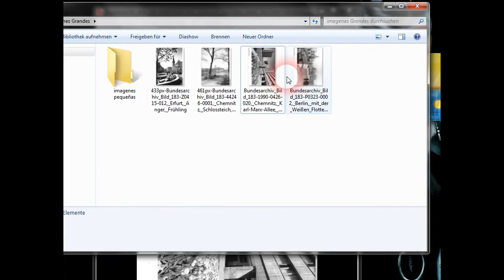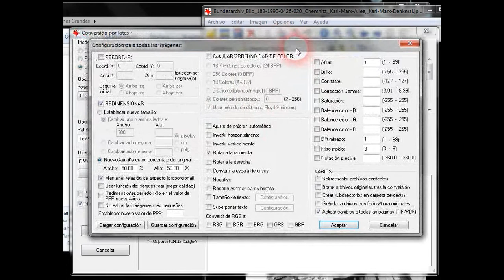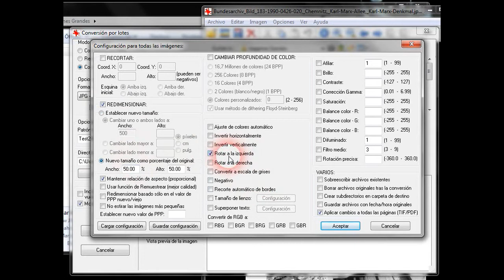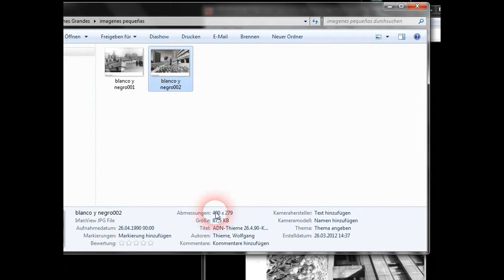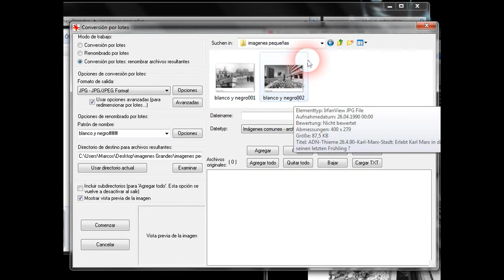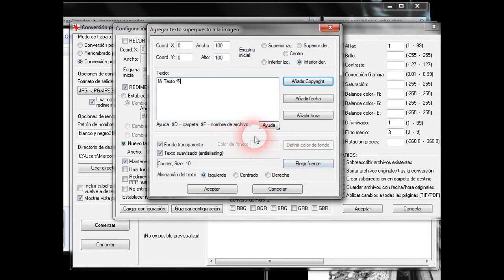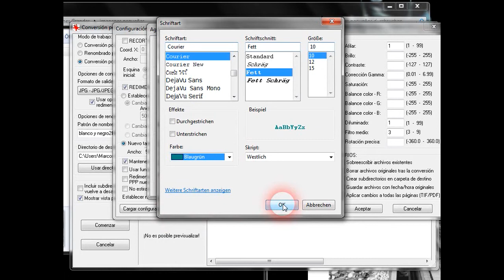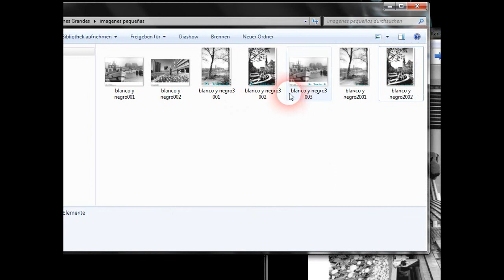[Irfanview] Cambiar tamaño, nombre y Marcar por lotes /grupos Imagenes y/o Fotografias.[Español]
Cambiar tamaño, nombre y Marcar por lotes /grupos, Imagenes y/o Fotografias con Irfanview.